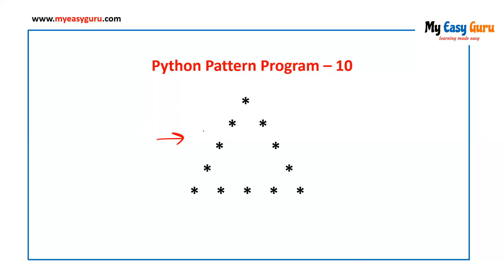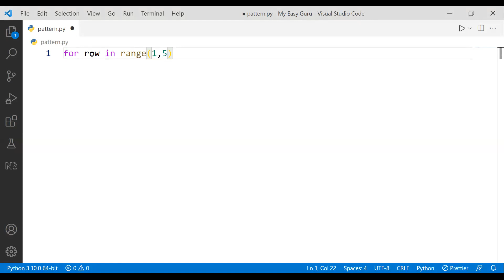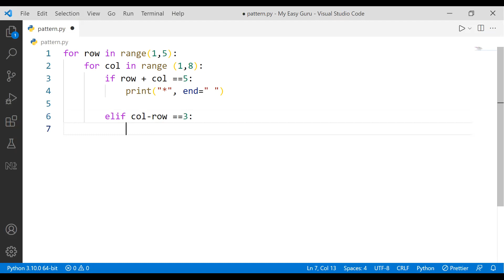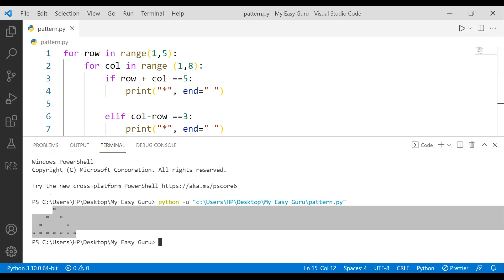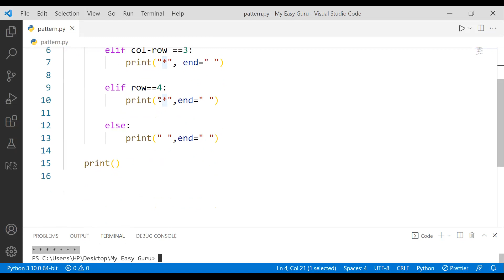Pattern Programs in Marathi | Pattern Program 10 | Python in Marathi